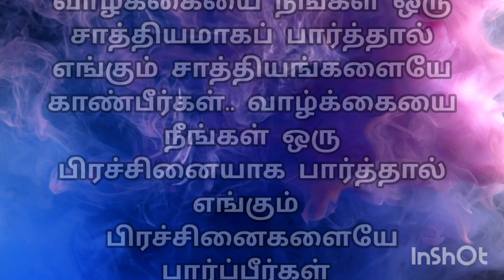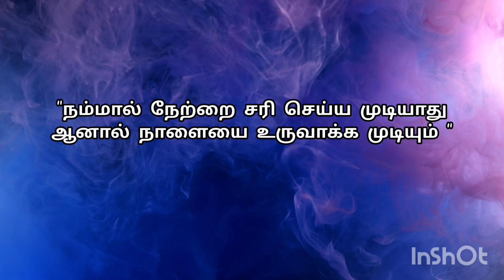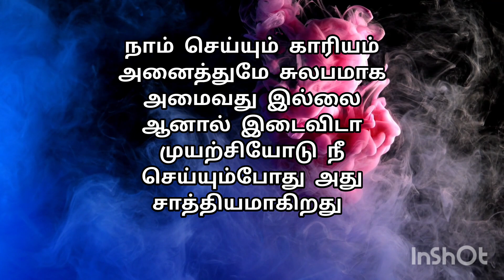தனிமையில் இதை கேள் உன் தகுதி உயரும் /tamilmotivation